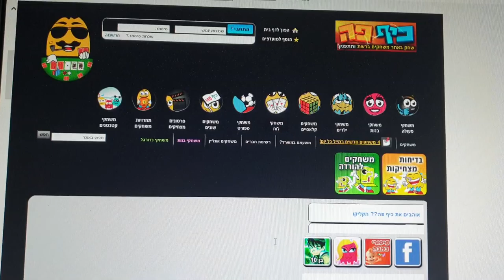גלישה מפוקחת לא ניתן לגלוש למשחקי רשת